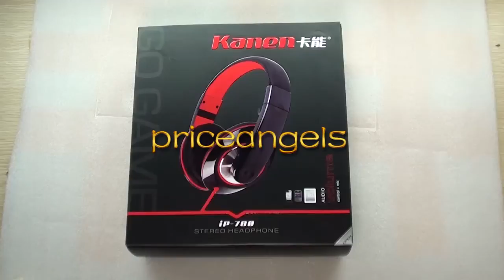Kanen Extra Bass Adjustable Stereo Headphone with Microphone for iPhone iPad iPod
- Plastic ear hook provides a non-slip grip, and is adjustable and comfortable to wear
- The earphone pad of this Headset is soft and pleasing when wearing, removable and replaceable
- The Adjustable Headset with good technology reduces noise and offer your perfect sound
- Easy to use, just plug it into the 3.5mm jack of your equipments and it'll work
- Really a good gift for yourself and your friends
- Designed with microphone, convenient for voice chat online